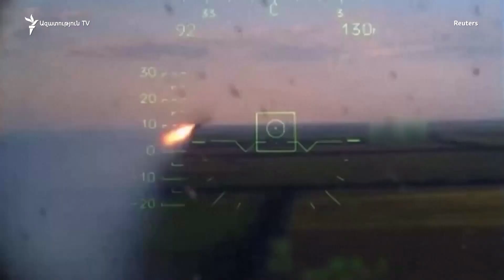Աշխարհն այսօր 09.08.2023